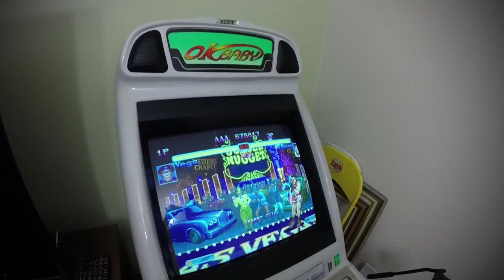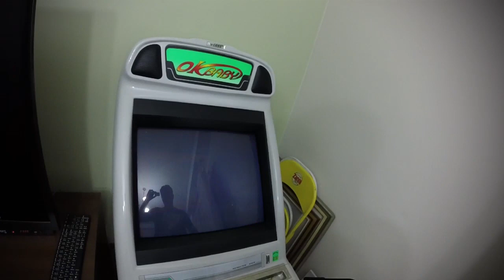UM CABULOSO UPDATE!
Atualizando essa bagaça pra vocês!